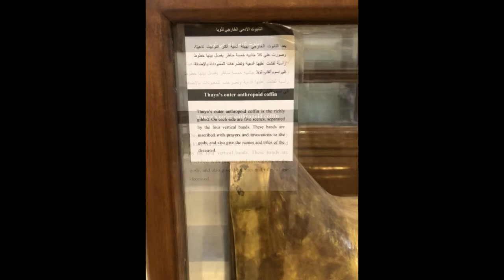Egypt 2019 Temple Of Ra, Cairo Museam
Nearing the end of the travels in Egypt, part seven is a visit to the roman era temple of Ra, northeast of the city. It is very well preserved and contains reliefs of Horus and the "eletric bulbs" of 'ancient astronaut' theories.

Next we visit the alabaster Mohammed Ali Mosque on the Citadel overlooking modern Cairo. Pictures taken of the city from the prayer tower at the Citadel.

Then we visit the Museum of Egyptian Antiquities in Cairo.